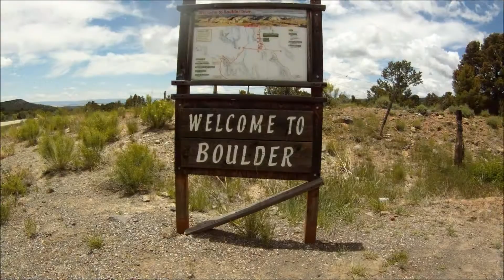Top of Zion Relay 2015 (Bottom of Bryce)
Footage of the team Bottom of Bryce running in the beautiful relay. The course starts at Capitol Reef National Park and ends at the Top of Zion. Music by Baltimora with Tarzan Boy, B.O.B. with Magic, Malcolm Middleton with A Happy Medium, and M83 with Moonchild.